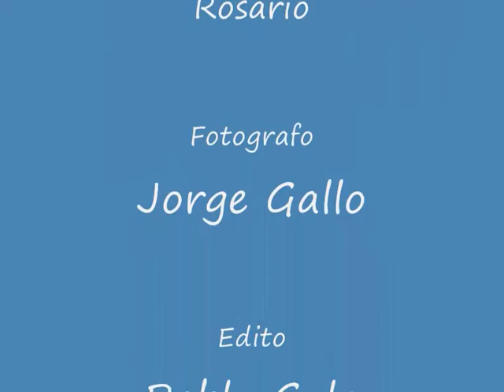Maraton Rosario 09 federados